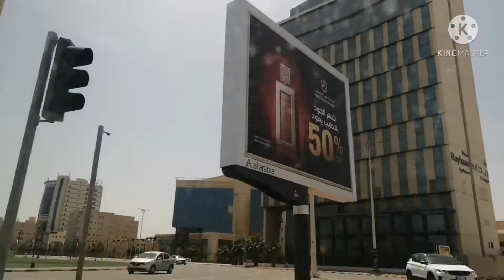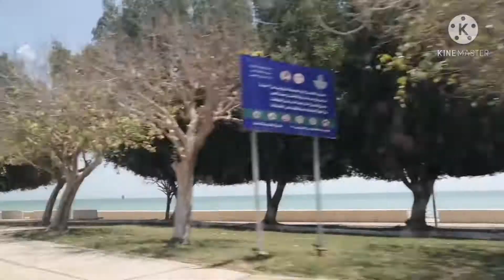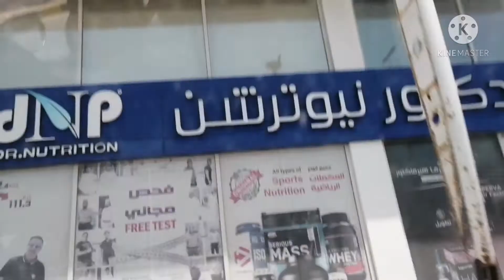Trip to KSA during Ramadan Kareem 2021.(April 14, 2021)